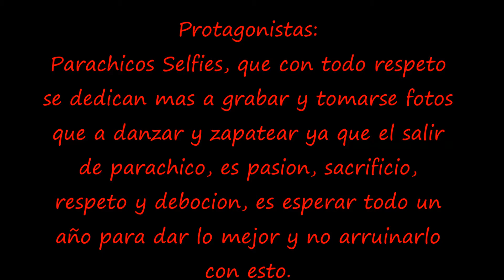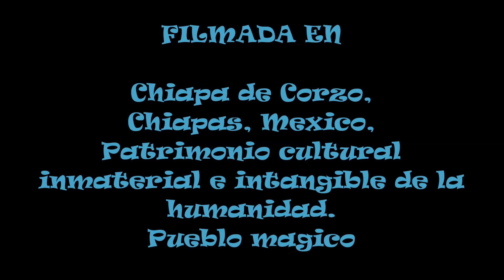PARACHICOS SELFIES 2018